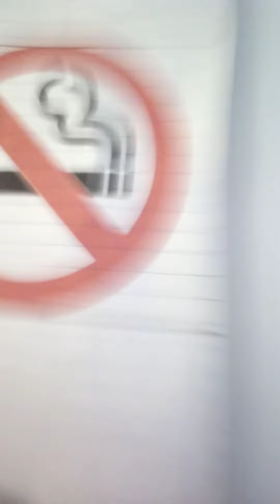r a i n (yes a minute after there's part2)